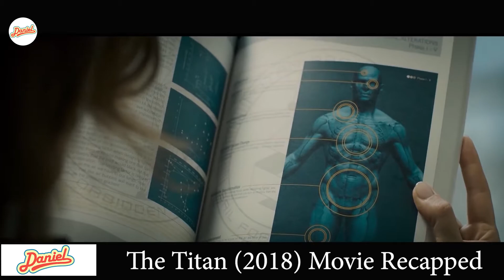Daniel Recaps - The Titan (2018) | Movie Recapped